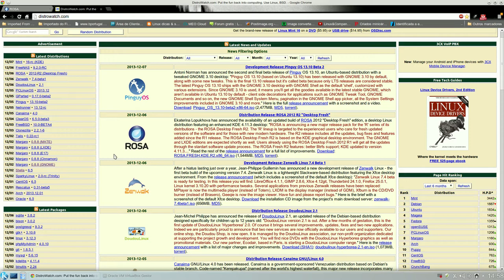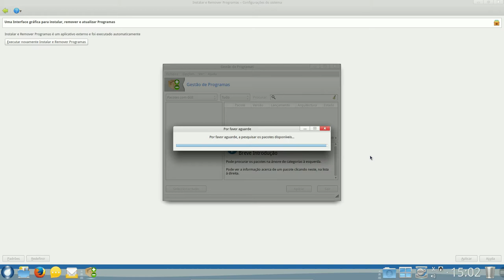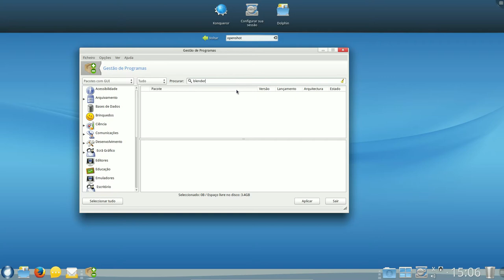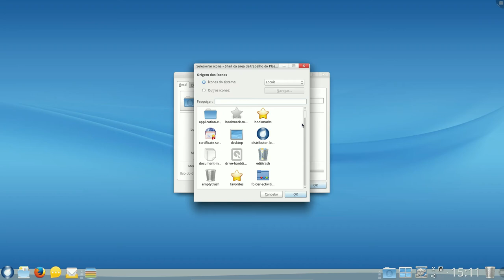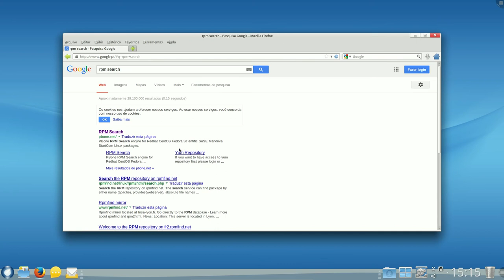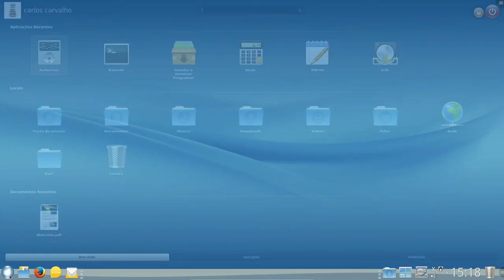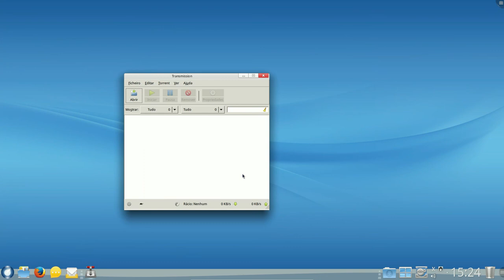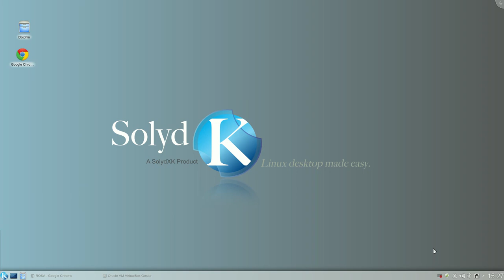Rosa 2012 R2 a 64 bits com a interface KDE